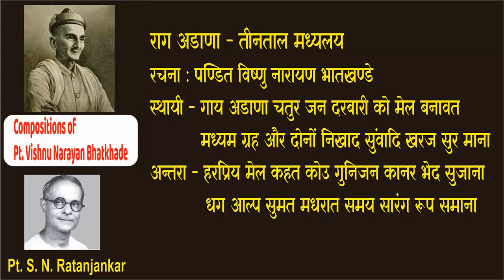Compositions of Pt. Vishnu Narayan Bhatkhande (1) Raag Adana